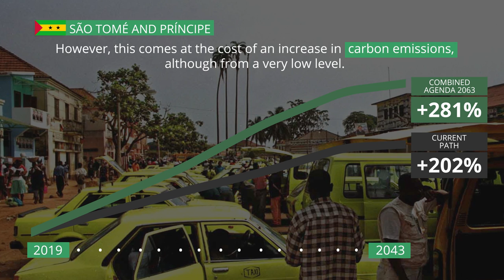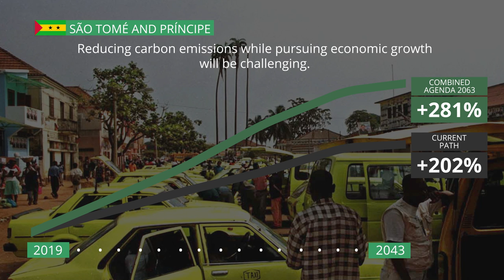41 Sao Tome and Principe